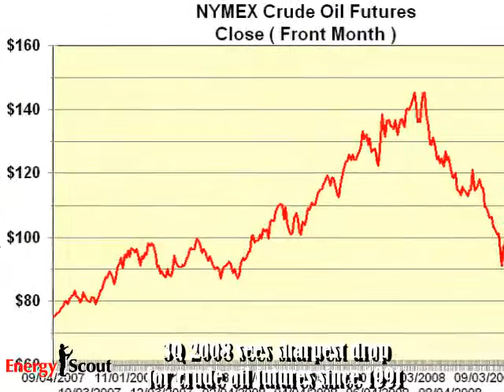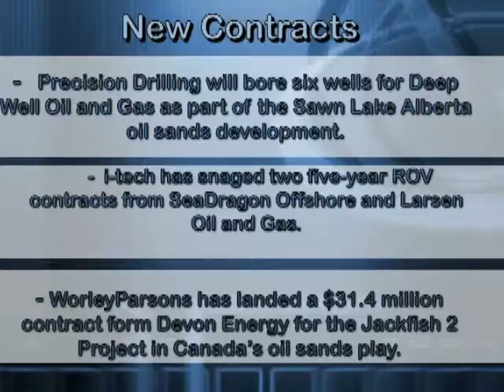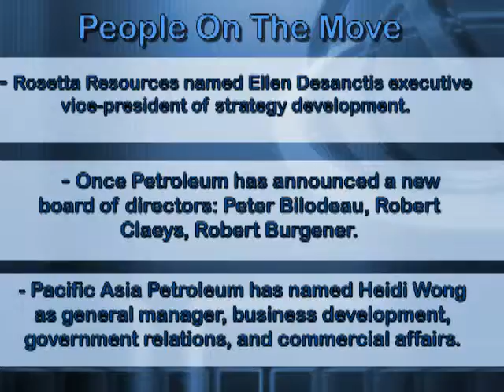Oil Has Rough Third Quarter